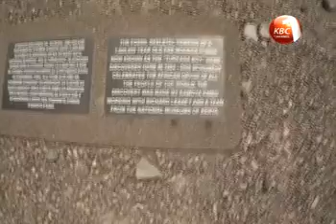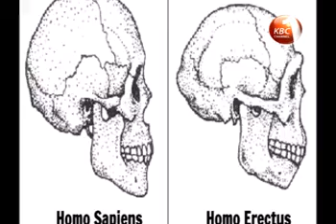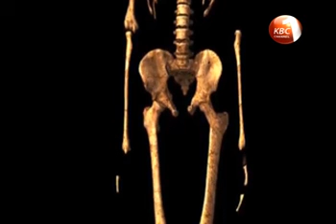Magical scenes on origin of mankind in Turkana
Turkana County, dubbed the land of archaeological gems is the origin of mankind. Turkana boy was discovered in 1984 at Narikotome by a Richard Leakey led team and his specimen is said to be the most complete early human skeleton ever found. This week on Magical Scenes Channel One’s Irene Muchuma-Odim highlights the origin of mankind in Turkana County.